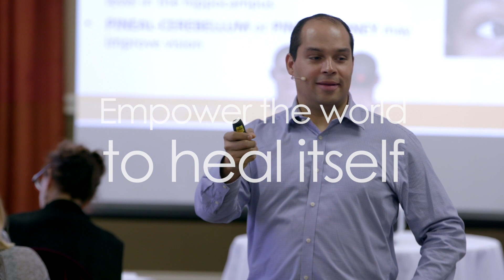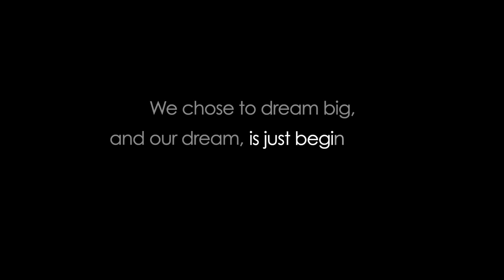Biomagnetism Training Seminar: Empowering Self-Healing with Dr. Garcia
Join us as we explore the transformative power of the April 2021 Biomagnetism Training Seminar, led by Dr. Garcia. This event brought together participants from diverse backgrounds, all seeking holistic approaches to health and wellness. Discover how Dr. Garcia's revolutionary teachings on biomagnetism offer individuals the tools to take charge of their healing journeys and improve their overall well-being. Learn why this powerful healing modality is gaining worldwide recognition and how you can empower yourself to embrace self-healing. Don’t miss this opportunity to explore a new path to health and transformation.

Name: Dr. Luis Garcia